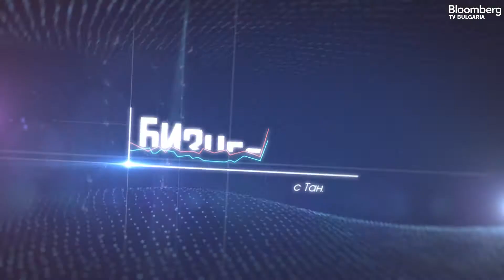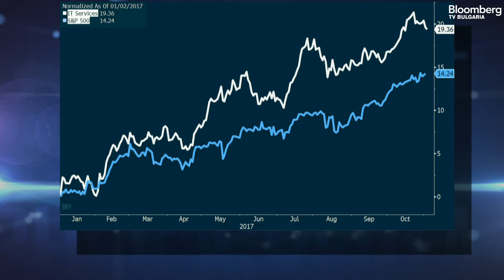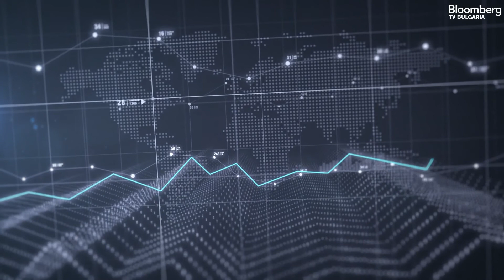Бизнес среща: Екипът като част от успешното предприемачество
Недостигът на квалифицирани кадри се засилва, защото предизвикателствата стават все повече, компетенциите, които се изискват - също. Това коментира Ивайло Славов, изпълнителен директор на Bulpros, в ефира на предаването „Бизнес среща“ с водещ Таня Кръстева.

„В България имаме и сравнително добра заетост, което означава, че повечето от квалифицираните кадри има какво да работят“.